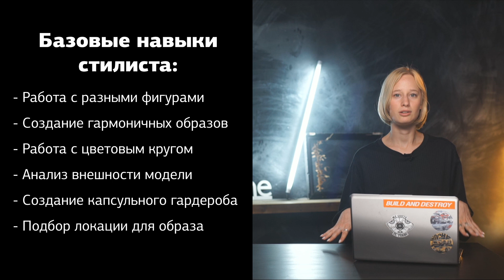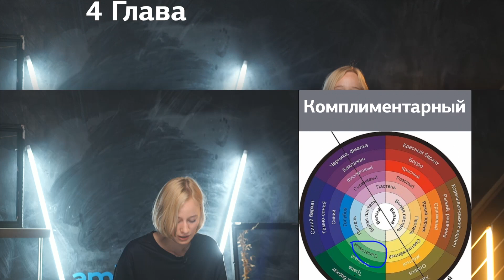Как подобрать одежду для портретной фотосессии | Трейлер к курсу Алины Артей на Amlab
Ты научишься:

► Проводить фотосессии и делать крутые луки для своих клиентов без помощи стилиста.

► Самостоятельно подбирать одежду для фотосессии, создавать гармоничные образы и благодаря этому получать крутые фотографии.

► Одевать людей разных цветотипов и с разной внешностью: высоких и низких, худых и полных, блондинок и брюнеток - так, чтобы одежда украшала их, а не уродовала.

► Работать с цветами, принтами, черной и белой одеждой, правильно комбинировать вещи друг с другом и с локацией.

► Подбирать аксессуары к одежде и внешности модели.
Создавать образы в определенных стилях. На примерах разберем 5 самых популярных стилей.

Для тех, кто снимает фото или видео и хочет научиться создавать крутые луки для своих моделей без помощи стилиста.

Мы записали этот курс вместе с известным стилистом Алиной Артей. Алина работала со многими звездами шоу-бизнеса и принимала участие в съемках для журналов Собака и Esquire.